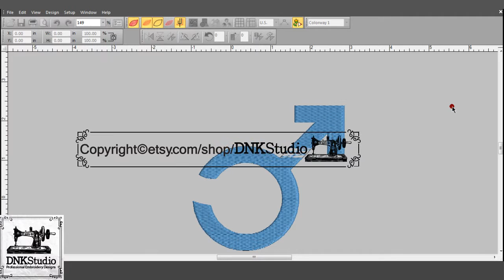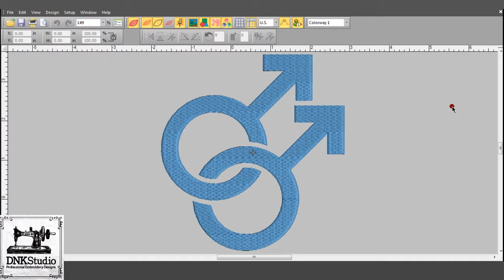Gay Homosexual Symbol Embroidery Design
FORMAT FILE :
The following formats will be included in a zipped file :
.DST - Tajima
.EXP - Melco
.PCS – Ptaff
.PEC – Ptaff
.PCQ – Ptaff
.PCS – Ptaff
.EMD - Elna

Do you want to buy this Gay Homosexual Symbol Embroidery Design?

 Get this Gay Homosexual Symbol Embroidery Design